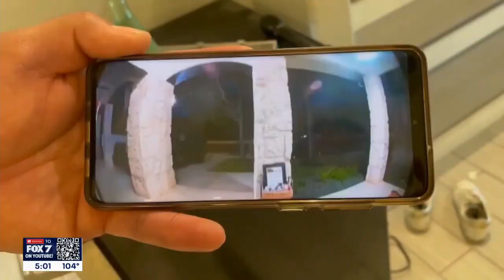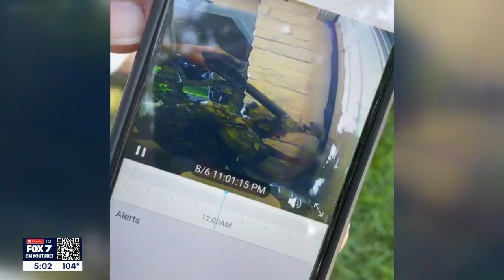New video shows shootout between Austin police officer, resident | FOX 7 Austin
New video shows the shootout between an Austin police officer and a resident. In the video, you can see an officer firing shots in the street before ducking and running for cover.